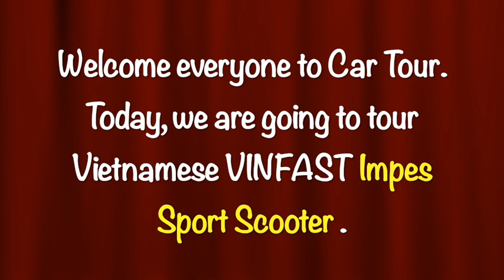🇨🇦CAR TOUR||XE MÁY ĐIỆN THÔNG MINH||VINFAST IMPES SPORT SCOOTER RED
xe may dien thong minh Vinfast Impes sport scooter do den.
thiet ke nang dong
day ca tinh